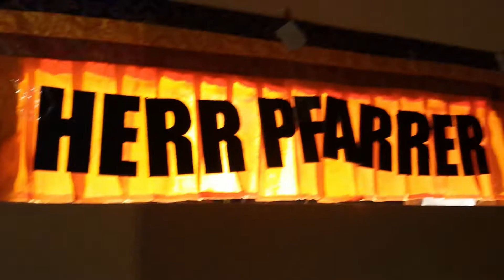HERR PFARRER - anapurna experience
Part 2 ab  00:06:25  Part 3 ab 00:09:45

Song: anapurna experience
Artist: HERR PFARRER
   Âhmâd Şamanescu: Gesang, Obertongesang, Beatbox, Loops, Didgeridoo, Maultrommel, Gong
Ulan Şamanescu: Basss, Synthesizer, Gitarre, Ukulele
   Gränd Canaria Şamanescu: Schlagzeug, Basss, Gitarre, Synthesizer
Album: in gedanken bin ich immer im parcour
Vogelmensch
2021

Şamanescu
Ç
Ş
Â
Ô
Ï ï Ø ø Ë ë ı Ő ő Œ œ
ç
â
ô
ş